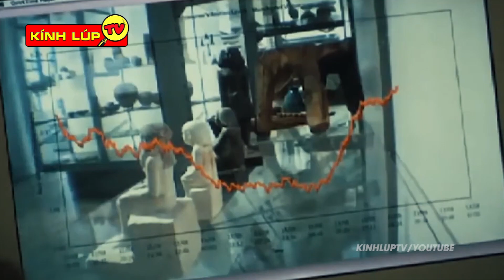🔥 7 Bức Tượng Đột Nhiên Cử Động Một Cách Bí Ẩn Vô Tình Được Camera Ghi Lại | Kính Lúp TV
🔥Chào mừng các bạn đến với kênh KÍNH LÚP TV
🔥Kính lúp TV là kênh chia sẻ những kiến thức bổ ích về thế giới động vật, thiên nhiên các hiện tượng kỳ lạ và con người.

Chào mừng các bạn đã đến với KLTV, cho mình hỏi bạn đã bao giờ gặp cảnh những vật vô tri vô giác tự cử động chưa? Hãy comment ngay trải nghiệm đầy thú vị đó ở bên dưới phần bình luận nhé
Các bạn ạ, cứ tưởng chừng như tượng thì chỉ có thể đứng im và không thể cử động thế nhưng không ít nơi trên thế giới mọi người đã ghi lại được khoảnh khắc những hình khối này có thể di chuyển mà không cần bất cứ tác động nào. Vậy thực hư ra sao thì hãy cùng mình tìm hiểu thông qua video này và đừng quên bình chọn cho bức tượng biết cử động mà bạn cảm thấy ấn tượng nhất nhé

00:00 7 bức tượng kỳ lạ đột nhiên cử động
00:40 Tượng Chúa Jesus Mở Mắt
01:39 Tượng Ai Cập tự chuyển động
02:58 tượng thần Ganesha
04:19 Đức Mẹ Đồng Trinh Maria rơi nước mắt
05:19 Tượng Bạch Tuyết Chớp Mắt
06:32 Tượng Chúa Jesus cử động
07:15 Tượng phật Kuala Lumpur